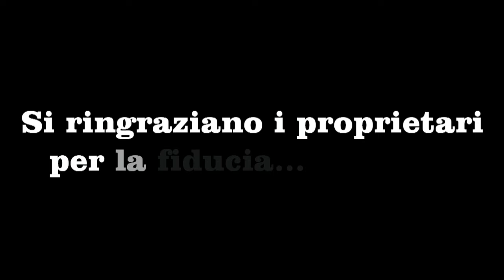Andrea Piras - Addestramento cani da ferma su cinghiale